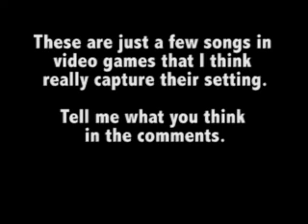Video Game Music - Settings Comparison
The copyrighted material in this video is used under Fair Use guidelines as described in the Center for Media & Social Impact's "Code of Best Practices for Fair Use in Online Video."  Specifically, this video employs the practices of:
"Commenting on or Critiquing of Copyrighted Material,"
"Using Copyrighted Material for Illustration or Example,"
"Reproducing, Reposting, or Quoting in Order to Memorialize, Preserve, or Rescue and Experience, an Event, or a Cultural Phenomenon,"
"Copying, Restoring, and Recirculating a Work or Part of a Work for Purposes of Launching a Discussion," and
"Quoting in Order to Recombine Elements to Make a New Work that Depends for its Meaning on (Often Unlikely) Relationships between the Elements."